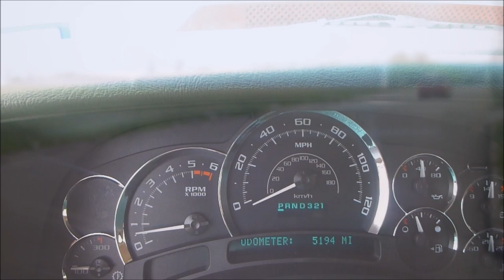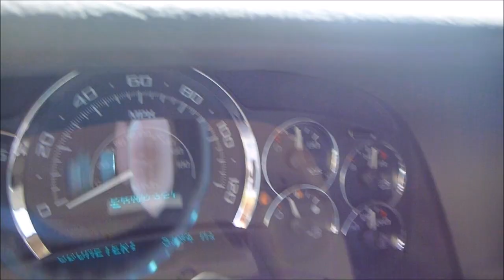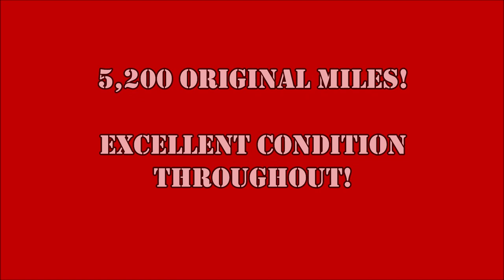2003 Chevrolet Silverado 1500 Custom Pickup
2003 Chevrolet Silverado Custom

The 2003 line of Chevrolet Silverado pickups were beautiful and great running trucks to being with but this one takes it a step further transforming it into one of the coolest custom trucks on the road.  Before it was even customized it was custom ordered from the factory with all possible options except for the sun roof.  It was also special ordered with a 5.3L V8 with cold air package and 4 speed automatic with overdrive transmission which weren't typically offered for 2 door standard cabs.  Then the car was completely redone with custom Red paint, custom pinstriping, a smoothed tailgate, custom rear roll pan, custom rear bed cover with locks, custom grill, custom smoothed painted bumpers, custom exhaust with stainless steel Gibson mufflers, Z71 door handles, a cowl induction steel hood, custom wheels, Escalade gauges and a 1 of a kind stereo system.  If you are an audiophile this thing will blow your socks off.  It is more like sitting at a concert than driving down the road.  The stereo alone utilizes top of the line aftermarket equipment making it a one of a kind audio experience.  It has dual BMF crossfire subwoofers custom mounted behind the seats with Crossfire amps (1400 watt and 720 watt) on display in the bed.  Custom wiring with Stinger relays was used throughout as well as a secondary Optima battery.  The stereo itself in the dash is a Pioneer CD/WMA/MP3/AAC/Satellite radio setup with customizable display mounted above the Crossfire amp control system.  All of the wiring is enclosed in weatherproof flexible conduit and the entire system cost around $12,000 alone.  The stereo alone is show worthy not to mention everything else this truck has going on.  The bright Red paint shines beautifully and features custom pinstriping with flames down the side.  The same style flames were custom painted inside the bed as well and everything was finished out nicely so it is ready to show off.  The custom wheels 20 inch dip have zero road rash and looking at this truck you wouldn't even think it had been driven.  It has an excellent stance and has been lowered in 6 inches in front and 8 inches in the back.  This was done with drop spindles and springs in the front and a flip kit and c notch in the real.

Did we mention this truck only has 5,200 miles on it as well?  Inside and out the thing is like brand new.  Everything on the truck that wasn't customize looks like it just arrived from the factory.  If you wanted to purchase one of these trucks new this thing is not only in that new condition but even better.  It really is one of a kind and over $44,000 was invested to build it.